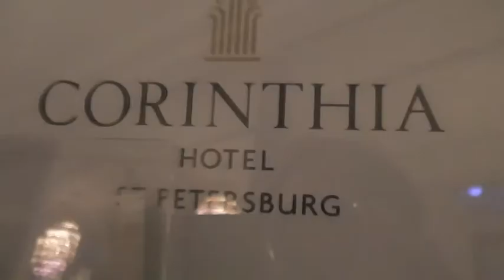New Yaers Party